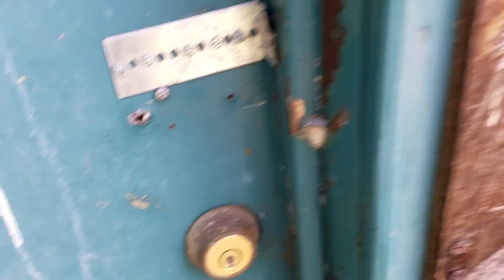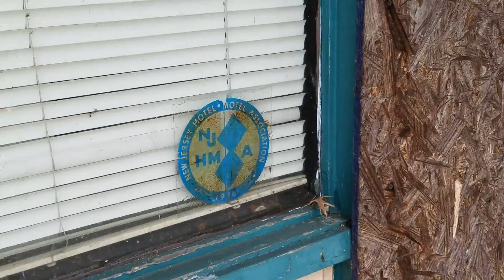Abandoned Howard Johnson's Motor Lodge - Westampton New Jersey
Edit: R.I.P. to the Howard Johnson's chain, the final location in Lake George NY finally closed its doors after a slow prolonged death. It was a pleasure to visit once.
Thank you to everyone who has watched and commented on this video! I enjoy reading your comments and shared memories. I'm glad you found my video nice to watch.

This is a short video I took in May 2017 at an abandoned HoJo's complex. I passed this location on a road trip and thought it was too good to drive past, so I stopped and got this video along with several pictures. Thank God that I did, because all of the buildings have been destroyed since.
Although the inside was a total mess and the outside was very overgrown, the gate lodge was a great example of remaining largely unaltered over the years. It's a shame it had to go.